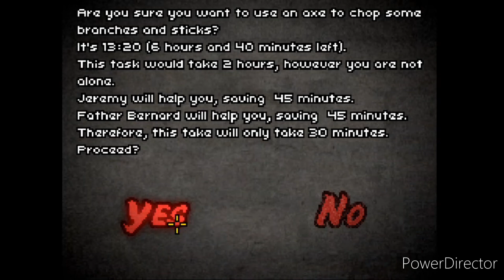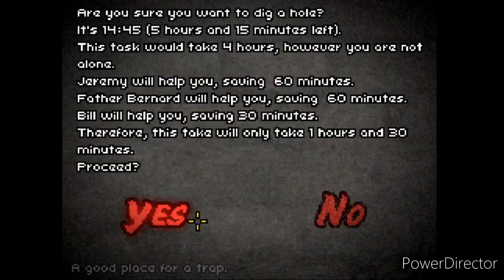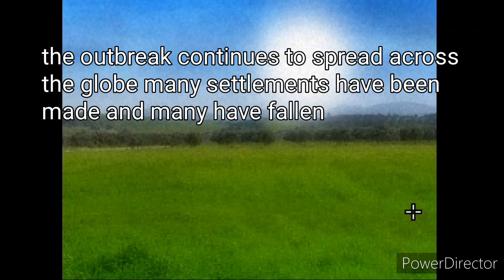Ed Edd and Eddy in Don't Escape 2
I know this isn't that great but at least I tried and with the help of zenkill24